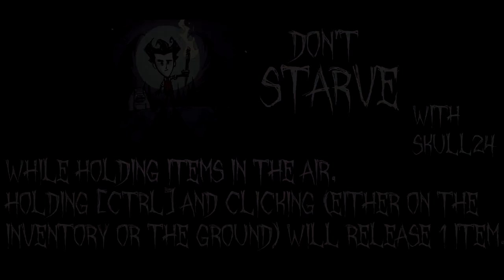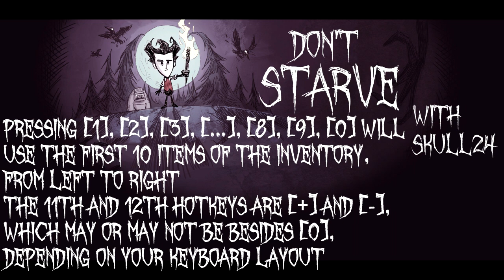Don't Starve: Keyboard Controls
I show you the Keyboard Controls to the game.